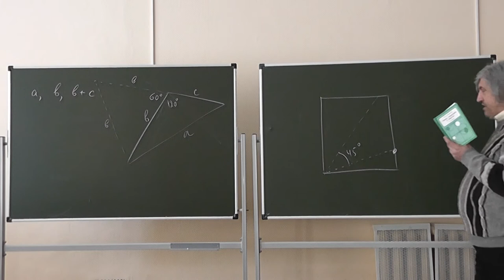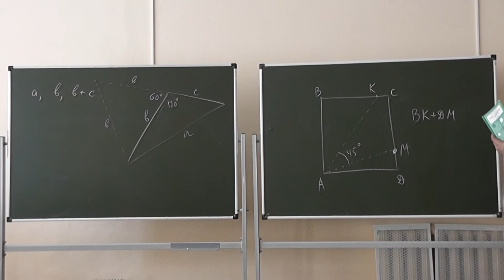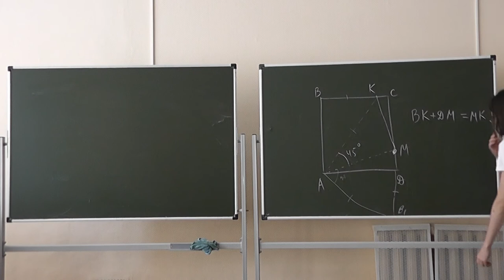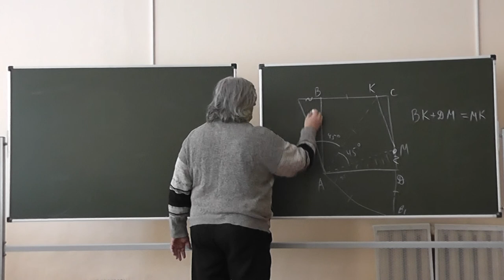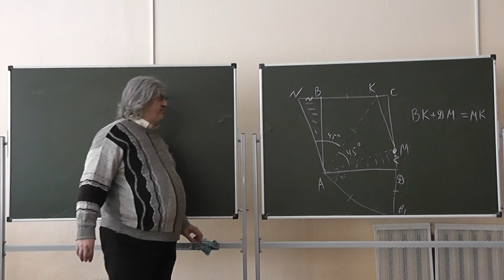45 Квадрат, поворот и 45 градусов